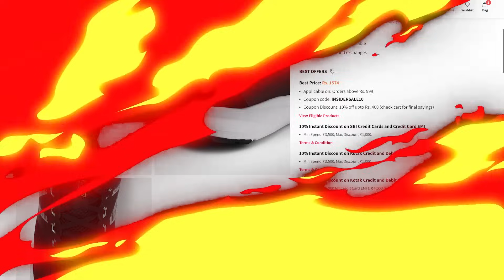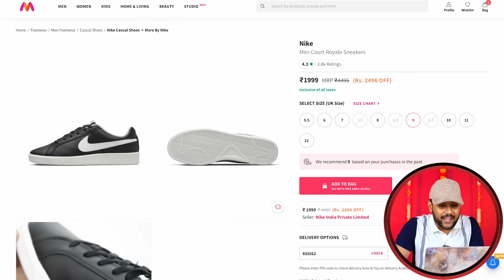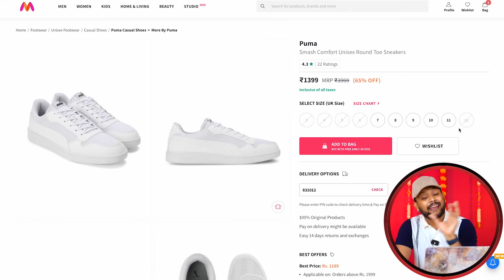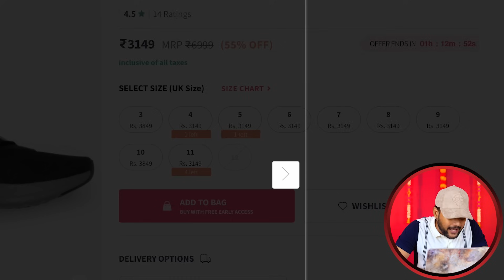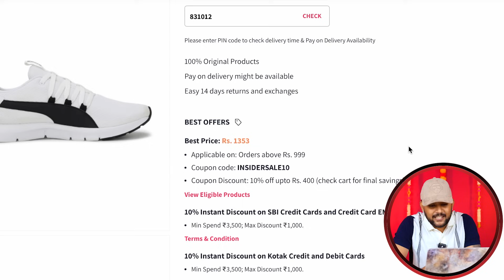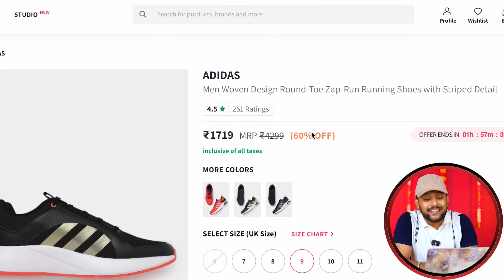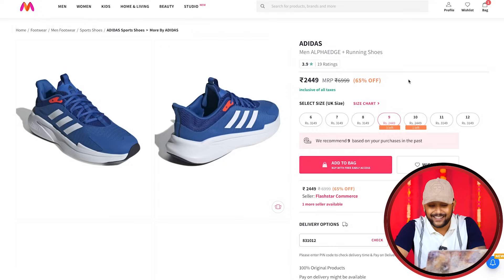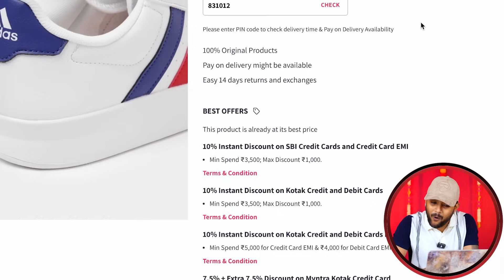✅ Best Nike, Puma, Adidas, Shoes/Sneakers For Men 🔥 80% Off Myntra Fashion Deals 2024 | ONE CHANCE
Intro: 0:00
Screen: 0:19
New balance for men: 0:42
Nike Shoes for men: 1:25
Nike Shoes for men: 2:26
Nike Shoes for men: 3:10
Nike Shoes for men: 3:39
Nike Shoes for men: 3:57
Nike Shoes for men: 4:46
Nike Shoes for men: 5:35
Nike Shoes for men: 6:28
Puma shoes for men: 7:05
Puma shoes for men: 8:04
Puma shoes for men: 9:05
Puma shoes for men: 10:26
Puma shoes for men: 11:38
Puma shoes for men: 12:20
Puma shoes for men: 13:31
Puma shoes for men: 14:07
Puma shoes for men: 14:51
Puma shoes for men: 15:32
Puma shoes for men: 16:20
Adidas Shoes for men: 17:11
Adidas Shoes for men: 18:03
Adidas Shoes for men: 18:38
Adidas Shoes for men: 19:24
Adidas Shoes for men: 20:05
Adidas Shoes for men: 20:41
Adidas Shoes for men: 21:18
Adidas Shoes for men: 22:22
Adidas Shoes for men: 22:57
Adidas Shoes for men: 23:48